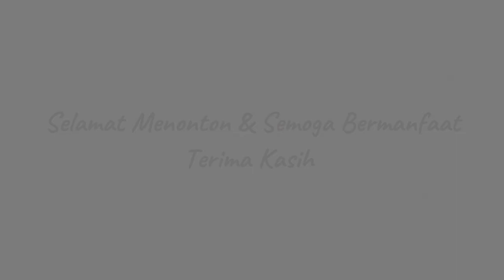Jalan & Naik TJ. jurusan blok m dari Halte M.h Thamrin Menuju Pondok Indah Jakarta❗️Walking Tour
Jalan & Naik busway transjakarta dari Halte M.h Thamrin Menuju Pondok Indah Jakarta❗️Walking Tour